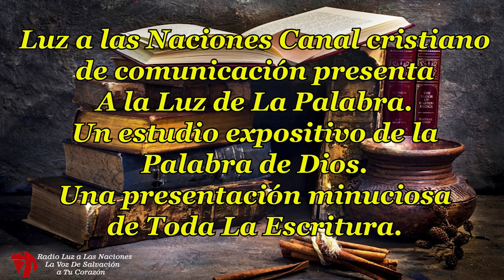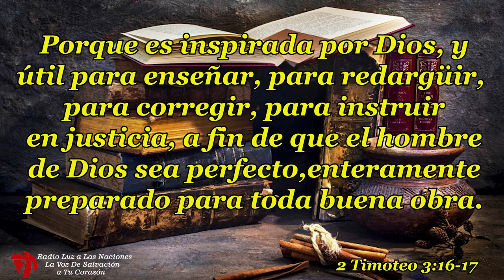103 LIBROS HISTORICOS